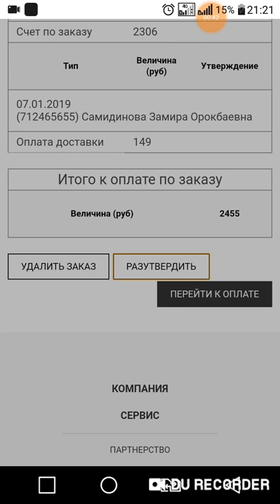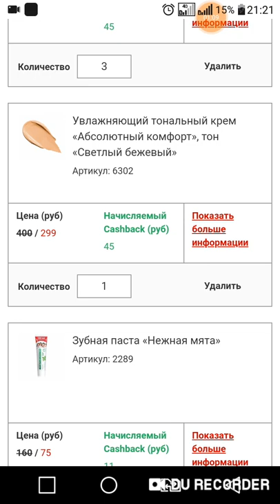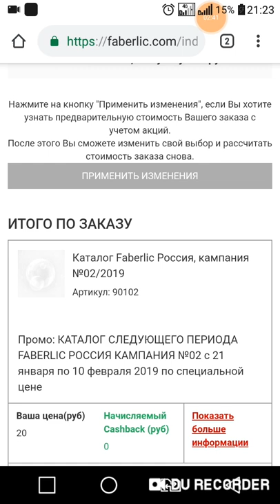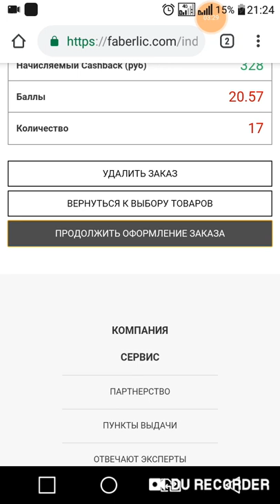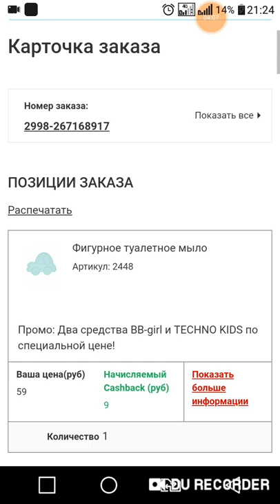Заказды өзгөртүүнү үйрөнүү